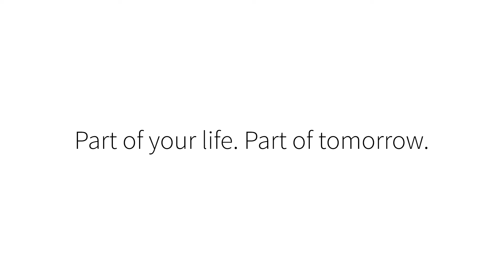Join Our Partner Ecosystem: PowerfulPartnerships at Infineon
Explore the opportunities offered by being part of Infineon’s PartnerEcosystem in episode 9 of PowerfulPartnerships.

Join us in shaping the business of tomorrow and discover the potential for our partners and customers.

00:00 Charlotta Holmquist (Founder & President)
00:25 Verena Hefner (Business & Brand Strategy)
00:45 Yuguo Ding (CEO)
01:04 Rafael Hostettler (CEO & Founder)
01:16 Sean Song (CEO)
01:28 Prof. Dr. Bernd Buxbaum (CEO)
01:53 Outro